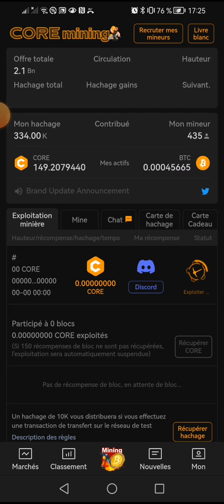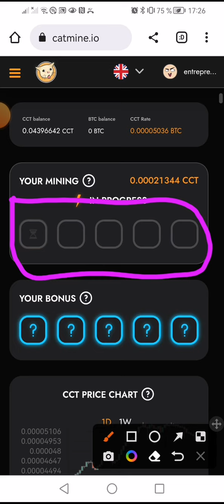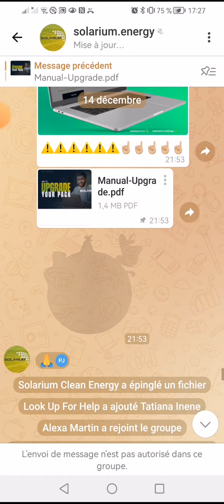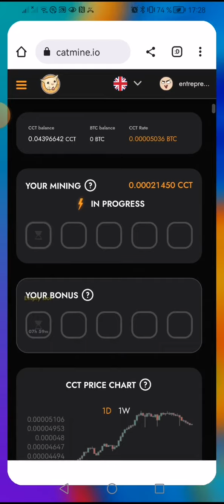📢👁️💵📣 coremining le minage est terminé depuis le 12 du 12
*Gagnez 300%* de votre investissement *pack compris* entre *25$ à 2000$ maxi*, payable du lundi à vendredi 1.8% par jour , 💵💵💵retrait mini 10$ en 👉BTC, 👉 💵💵paiment soit en 👉usdt Trc20 ou btc

Plan de compensation binaire10%
Parrainage direct 10%
Parrainage indirect 6℅ sur 4 niveaux

💵💵💵Prime 50$ à 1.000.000$ 👉selon ton grade

*NE LOUPE PAS CE projet Unique au monde qui crée des millionnaires*

et commencez à miner TOUT EN GAGNANT DES BTC💥

Qu'est-ce que le Cloud Mining 🤔❔

Le cloud mining est un concept relativement nouveau qui est apparu comme une alternative aux gros investissements 💰et aux coûts de maintenance associés au hardware mining ⛏

Il s'agit essentiellement d'une location de puissance de cloud computing à partir de centres de données distants 🤝

Dans ce cas, vous n'achetez pas d'équipement pour vous-même, ne vous occupez pas de son placement spécial et de ses coûts d'électricité supplémentaires ⚡️, mais payez simplement un montant fixe pour l'achat des cartes vidéo ou des processeurs de quelqu'un d'autre afin d'extraire des crypto-monnaies 💸💸

Commentez ci-dessous si vous voulez en savoir plus sur les avantages et les inconvénients du cloud mining 😏